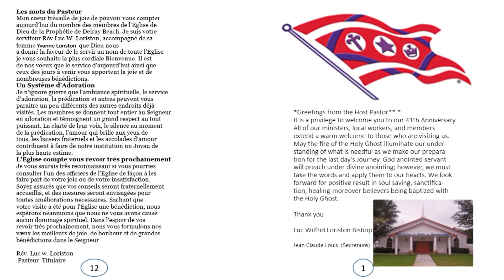Litanie de la 41TH ANNIVERSaire (PASTEUR ET L'Assemblée | Par Bishop Luc Wilfrid Loriston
Litanie de la 41TH ANNIVERSaire (PASTEUR ET L'Assemblée
CHURCH OF GOD OF PROPHECY DELRAY BEACH INC 41TH ANNIVERSARY JULY 03, 2022
(Theme) Ayant les regards sur Jésus (Hébreux 12:2)
PROGRAM SUNDAY JULY 03,2022